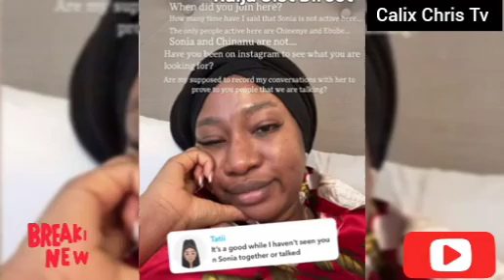Oma Nnebe reveals secrets about Sonia Uche in a viral video,why Sonia didn't attend her wedding.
Get ready for the juiciest celebrity gossip! Oma Nnebe is spilling all the tea on her sister Sonia Uche, and the reason why she didn't attend her wedding is shocking! In this explosive video, Oma reveals the secrets behind their feud and what really went down. You won't believe what she has to say!